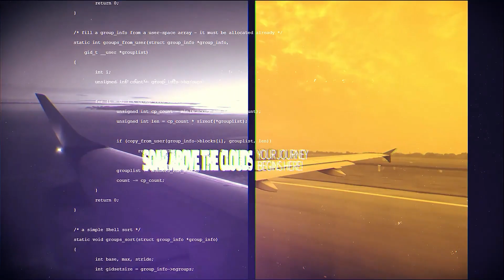Terbang Ala Sultan...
Selamat datang di channelnya Om Gerry, kali ini Om Gerry yang akan membawa Anda ke dalam dunia kemewahan di angkasa! Dalam video ini, kita akan menjelajahi pengalaman terbang yang luar biasa, di mana kenyamanan, gaya, dan kemewahan berkumpul dalam satu perjalanan yang tak terlupakan.

Om Gerry akan membawa Anda dalam perjalanan eksklusif ke dalam pesawat pribadi yang dilengkapi dengan segala yang Anda butuhkan untuk merasa seperti seorang raja, layanan personal yang tak tertandingi.

Jika Anda pernah bercita-cita untuk terbang dengan kemewahan sejati, video ini akan mengungkapkan segala pesona dan daya tarik yang hanya bisa Anda temukan dalam penerbangan mewah. Bergabunglah dengan kami dan bersiaplah untuk menginspirasi impian Anda dalam perjalanan yang luar biasa ini.

* Opening Title Music by Dudu
* Background Music title "Walk Away" by Banu